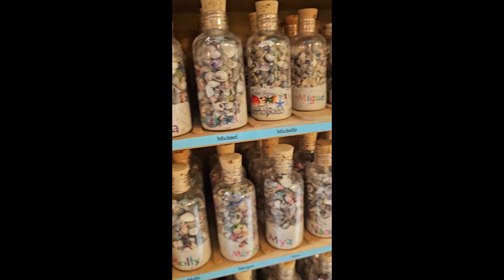Puerto Rico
Visiting the local shops